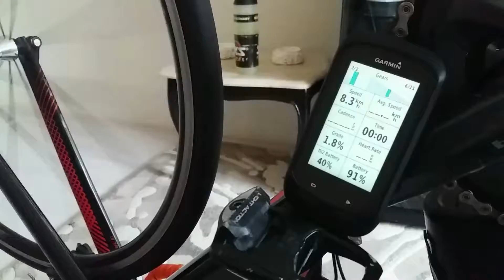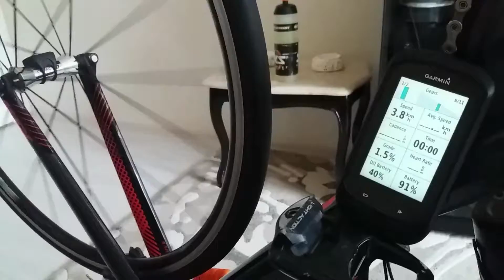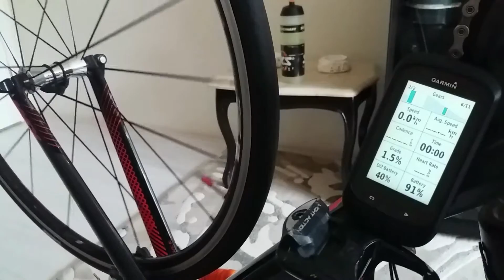DT Swiss R23 Spline Test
Bike: KTM Revelator Di2
Computer : Garmin Edge 1000